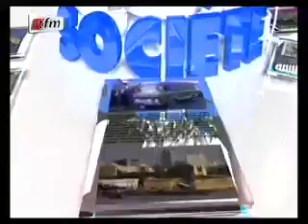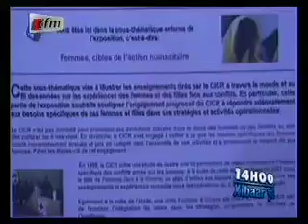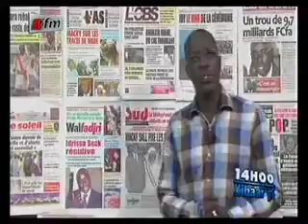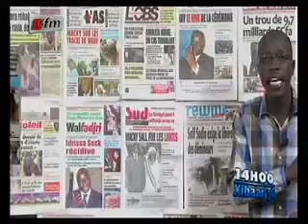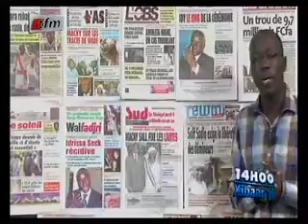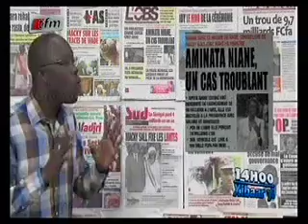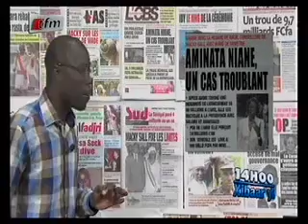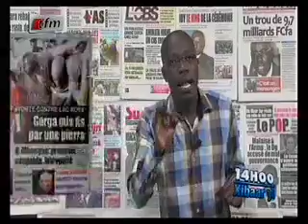journal 14 h - 10 mai 2013